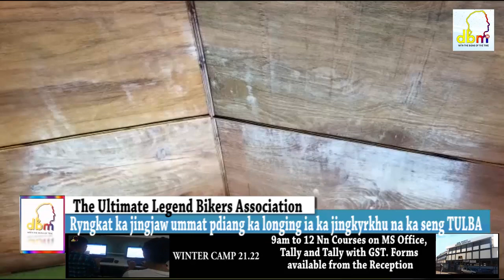Ryngkat ka jingjaw ummat pdiang ka longing ia ka jingkyrkhu na ka seng TULBA